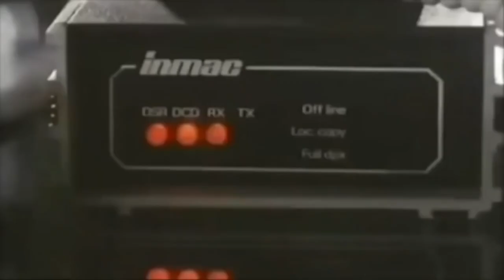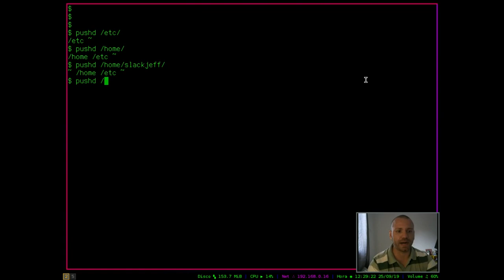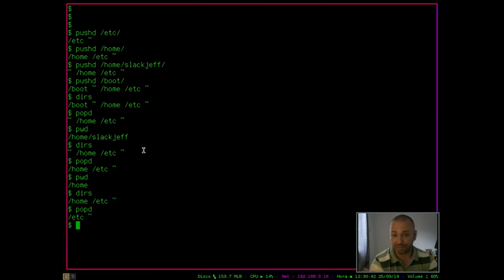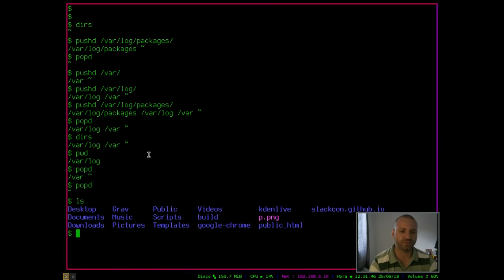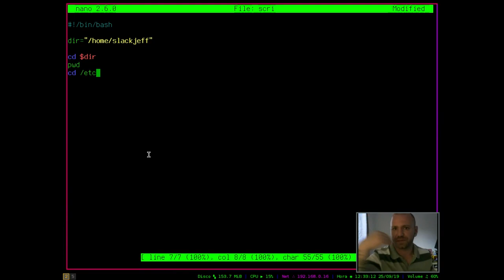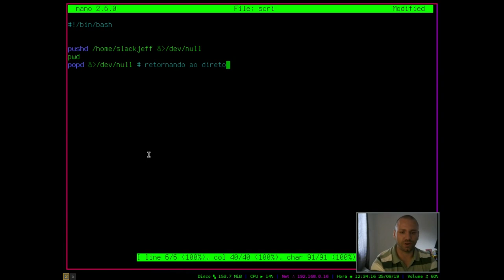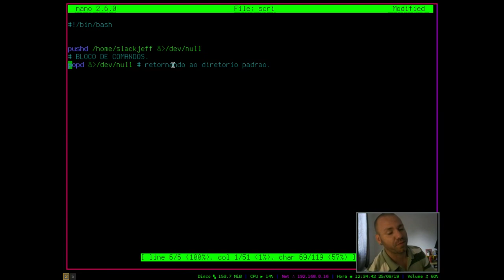Pilha de Diretórios (pushd, popd, dirs) BASH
O bash sem dúvida é uma caixa de surpresas, temos vários comandos mágicos que estão escondido internamente.
Hoje mostro uma alternativa bem legal para troca de diretórios/empilhamento, vamos aprender os comandos: pushd, popd e dirs.